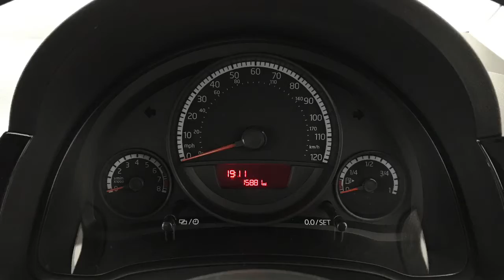2015 Volkswagen Up! Move UP! 3dr Manual | Hampshire Car Sales Portsmouth